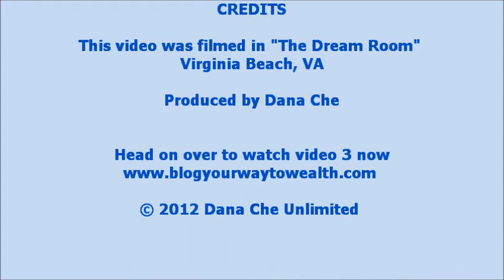Living My Dreams Video 2- Necessary Sacrifices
Hopefully you've watched the "Living My Dreams" video 1 by now, and you've answered the foundational questions that will help you narrow down your dream. In this next video, we will discuss a topic that makes most of us uncomfortable at times: "necessary sacrifices." The simple truth is that success is a choice and it doesn't just fall on unsuspecting individuals. If you are going to be successful, there are certain sacrifices you will need to make.

Some Necessary Sacrifices Needed to Make as You Begin Living Your Dreams
• Relationships that conflict with your destiny
We are all on a journey in life, but some "travelers" are headed in a different direction. As you begin living your dreams, you will need to identify these people and step aside from the relationship if it begins to deter you from your dream.
• TV, Excessive Internet and other Media
 Okay, now before you throw stones at me, hear me out. If you could spend 3 hours a day  making a plan or path toward living your dreams or sit in front of your TV, which do you think  you should do? You will need to get serious about your time management if you want to get  serious about living out your dream.
• Social Outings, Partying/Clubbing
 Again, this is a hunker-down and do it type of strategy. I'm sure there have been people who  didn't "hunker down," but you can take the fast road to success or the tediously, slow road. You  decide. Play now and pay later, or pay now and play later. You decide.
• Money: Definitely a Necessary Sacrifice
 I didn't even mention this one in the video! How many people think they will be able to get rich  or live the life of their dreams without properly investing money into their dream? The start-up  cost to join my business is only $25. A steal, if you ask me. But there are some people who won't  invest that necessary sacrifice into making a better life for themselves. Once I got serious about  my destiny, I realized I needed to invest money into living my dreams.

What are some other necessary sacrifices you can think of as you begin living your dreams? Go ahead and post in the comments below.